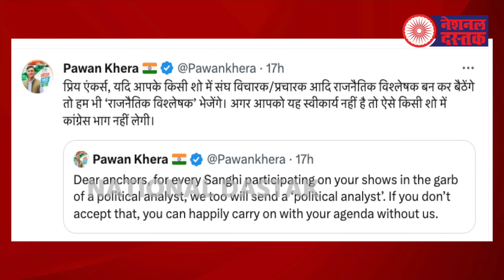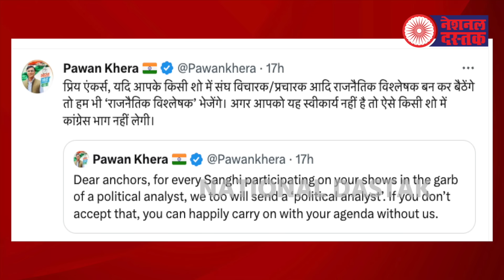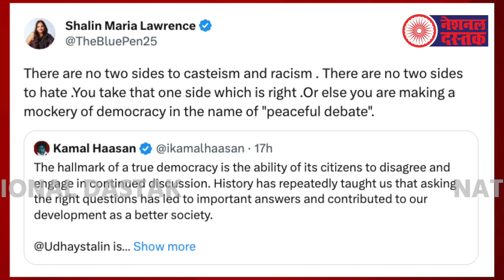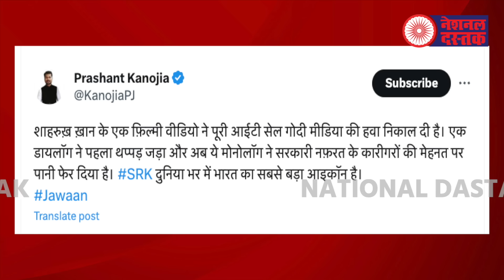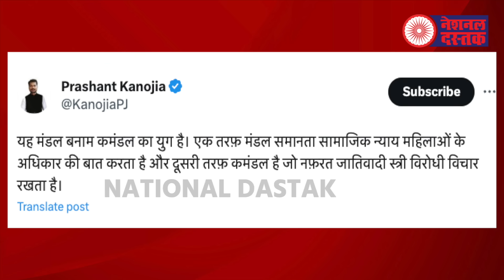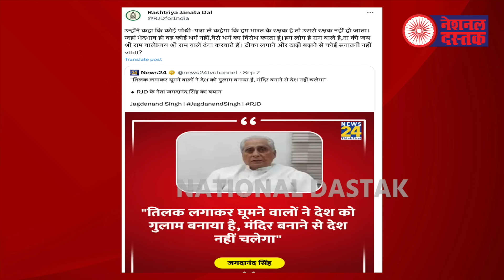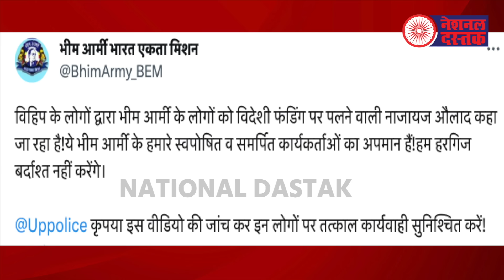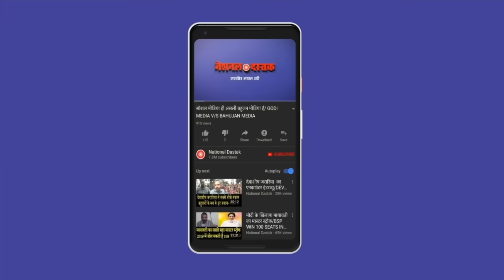विदेश में बहुजन बेटे सूरज एंगडे का जलवा/ALL BIG NEWS BY SHAMBHU ON NATIONAL DASTAK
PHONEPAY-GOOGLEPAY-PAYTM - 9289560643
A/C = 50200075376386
IFSC = HDFC0000314
Editor-MANUJ
Camera person-